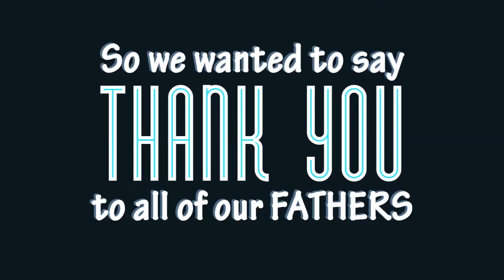Father of Lights James 1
Father's Day is a day to think about "Dad."
God Almighty would have you to be sons and daughters of God! He made promises as "Heavenly Father."